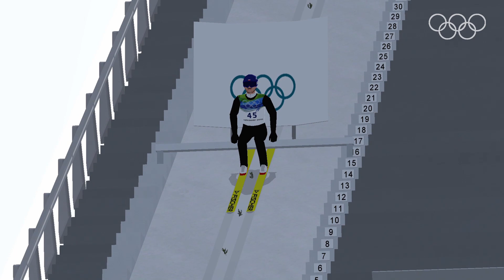Prawdziwe skoki w DSJ4 #4: Adam Małysz - Vancouver 2010 - 137 i 133,5 m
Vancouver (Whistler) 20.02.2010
Igrzyska Olimpijskie
Konkurs indywidualny na skoczni HS140

Czwarty medal olimpijski Adama Małysza
brawooooooo
brawooooooooooooooo